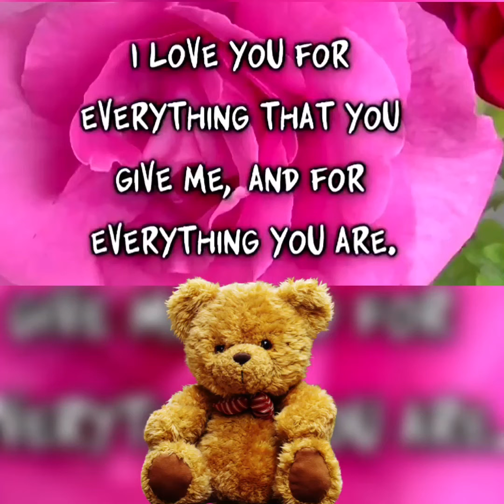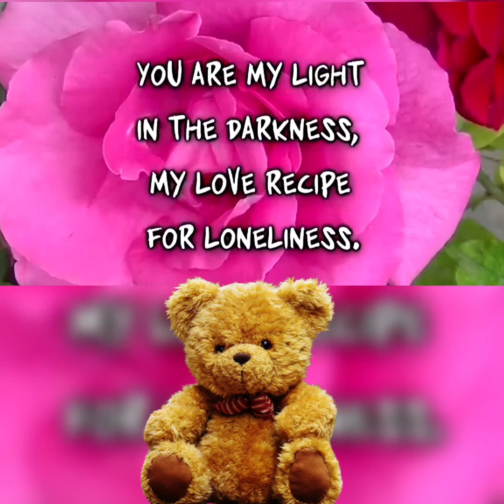I Love You Message ❤️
The Best Leading Toothache Instant Pain Relief for teeth product: Click here to learn on How To Get Rid Of A Toothache And Products One of the most beautiful I love you messages on the Internet.